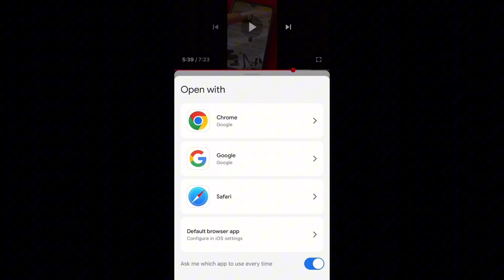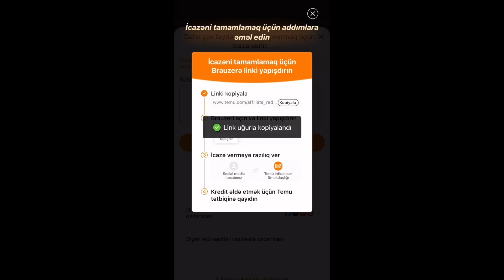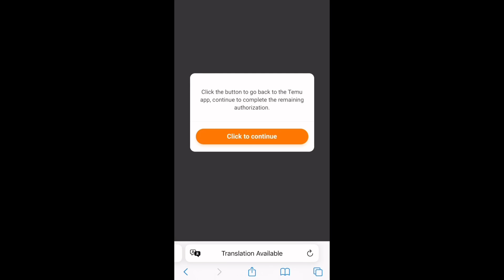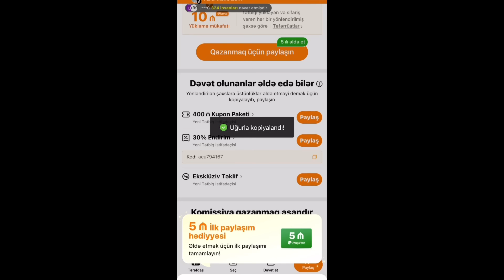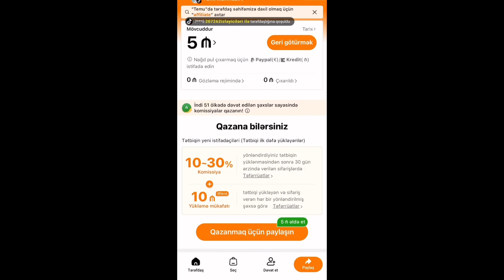Temu pul qazanmaq | Temudan pul qazan | Temu Influencer Program | Temu Azərbaycan | Temu affiliate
Hər kəsə salamlar əziz dostlarrr, sizləri burda görməyimə çoox şadam. Bilirsiz ki, hər birinizi çox sevirəm, hər izləyici mənim üçün çox dəyərlidir. Bu videonu sizlər üçün gecə saat 3də çəkdiyimə görə bəzi cümlə səhvləri edə bilərəm))
Kanala abunə olaraq dəstək olduğunuz üçün isə ayrıca minnətdaram. ❤️
Pul qazanmağı aktiv etmək üçün kod: SEC847020

Videoya diqqətlə baxın. Link variantını da edə bilərsiz, Bu kodu Temuda axtarış hissəsinə yazırsız və videoda göstərdiyim hissə açılır. Davamın danışmışam diqqətlə baxın mütləq ❤️

Əlavə suallarınız varsa rəy bölməsinə yazmağı unutmayın.
Məni istagramdan da izləməyi unutmayın ❤️

30% endirim üçün bu kodu istifadə edin: acl840092

Temu ilə bağlı digər videolarımla kanalımdan və aşağıda yerləşdirdiyim linklərdən tanış ola bilərsiz

- Temu kargo açılımı 22 məhsul | Nələr aldım? Keyfiyyətlidir?

- Temuda məhsul qaytarmadan pulunu karta geri al |Temu iade

- Temu qeydiyyat | Temu sifariş | Bəyan etmək | Bütün prosesin praktiki izahı | Temu Azərbaycan

Temu Azərbaycan
Temu sifariş
Temu sifaris
Temu qeydiyyat
Temu online shop
Temu iade
Temu kupon
Temu endirim kodu
Temu endirim kuponu
Temu çarxı çevirmək
Temu qazandıran çarx
Temu pulu geri qaytarmaq
Temu bağlama
Temu kargo
Temu qiymət tənzimlənməsi
Temudan pul qazanmaq
Temu pul qazan
Temu influencer
Temu affiliate program
Temu para kazanma
Temudan necə pul qazanmaq olar
Temudan nasıl para kazanılır